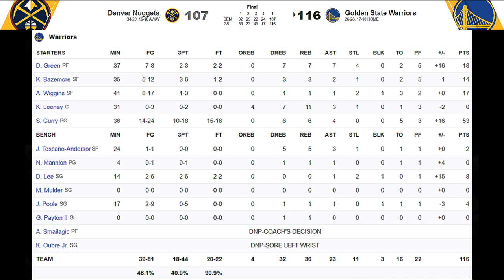[최고의경기] 이만사마를 넘어선 신리다신리!!! (feat.커리의그날)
"이만사마" 윌트 체임벌린을 넘어
골든 스테이트 워리어스 소속 선수로
프랜차이즈 통산득점 1위에 오른 스테판 커리!

하지만 이게 끝이 아니었다?!?!?!